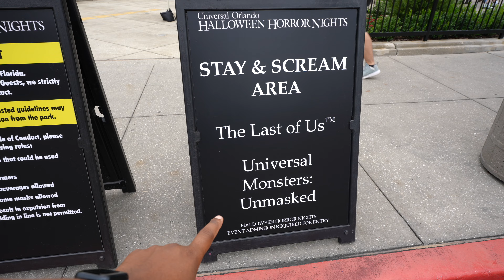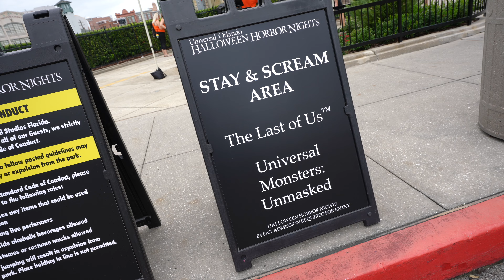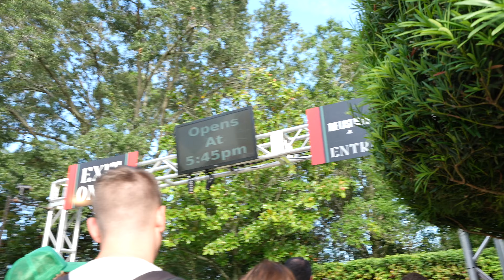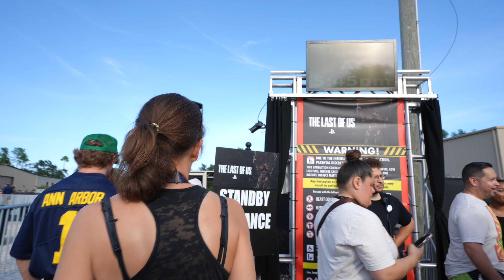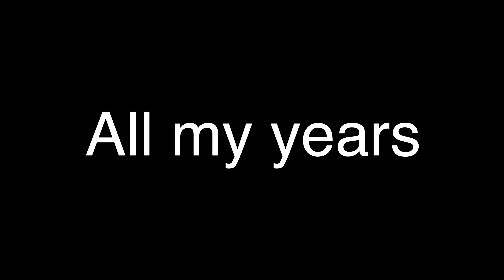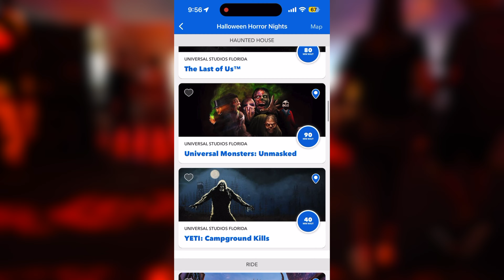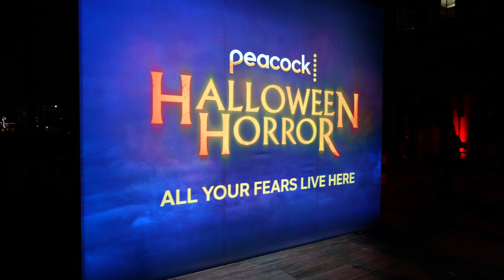Amazing Night at HHN 32 seeing Death Eaters and Megan dance show at Universal Orlando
In this video we tackle The Last of Us stay and scream area, How does it work and how the operations work. Also we went to see the Death Eaters over in Diagon Alley, The Short and Surprising Megan Horde dance show and me and Dr. Oddfellow are best friends.

0:00
0:32
2:30
4:14